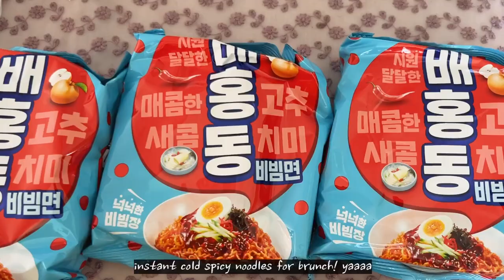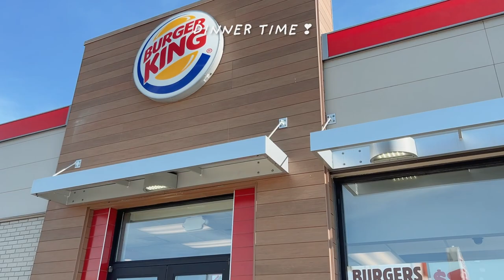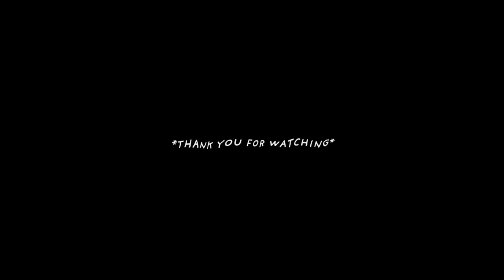What I Eat in a Week 🧡 (DakGalBi(spicy chicken)+Udon+BIBIMMYEON (cold noodle)+BAR Food+Peanut Bread)